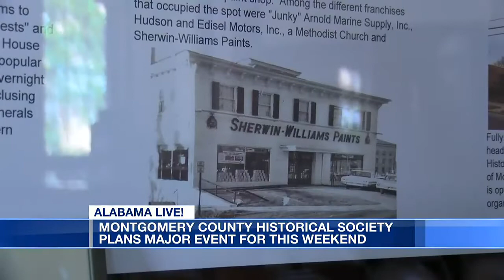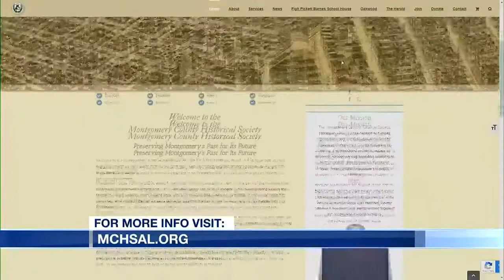MCHS plans major event for this weekend